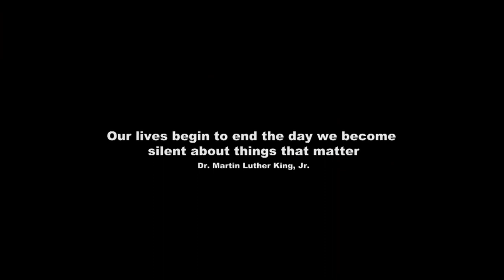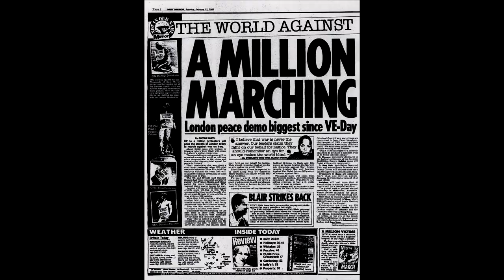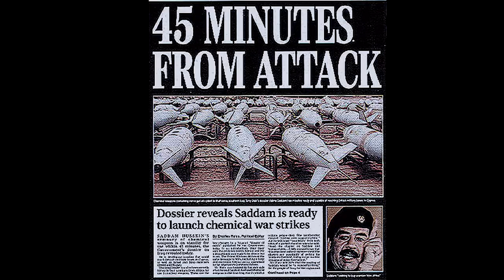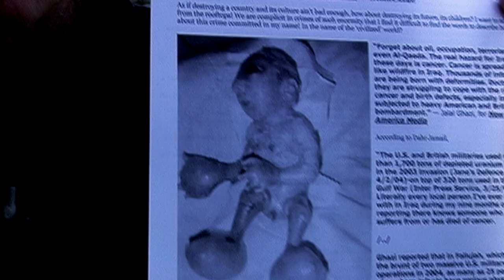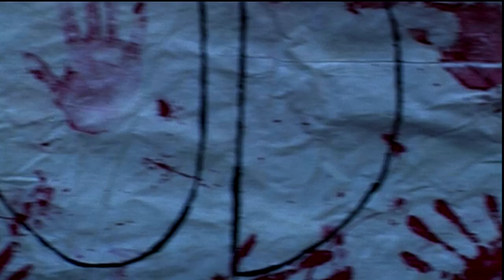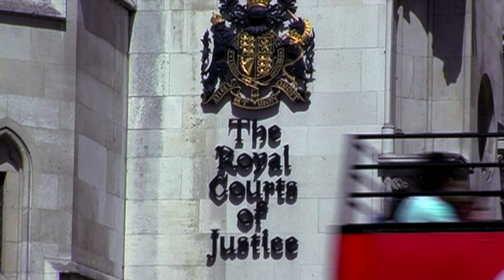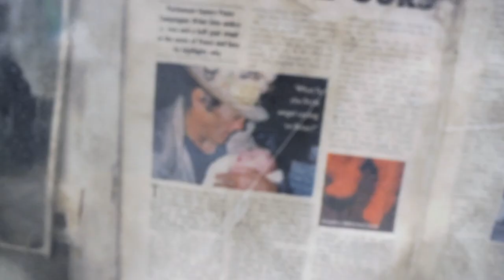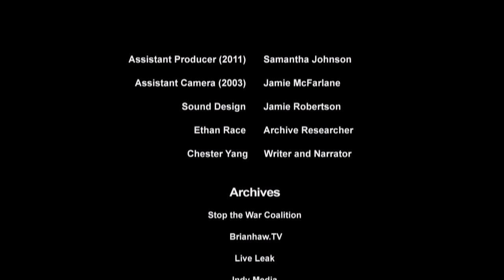War Matters | Documentary | Full Movie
In this documentary, War Matters reveals how the people who rise up against the wars in the middle East battled with the UK authorities to occupy Parliament Square in protest against the war in Iraq and Afghanistan.

Directed by Chester Yang